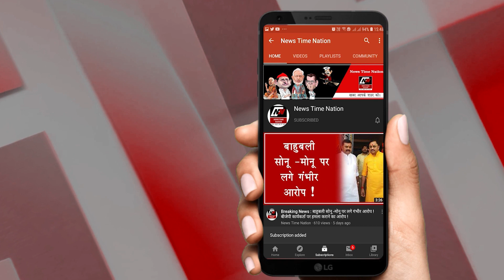Amethi : अमेठी में न रेलवे फाटक न रोड जनता कर रही प्रदर्शन || News Time Nation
1. अमेठी के जगदीशपुर विधानसभा से सपा प्रत्याशी रचना कोरी का टिकट कटने के बाद वो बीजेपी में शामिल हो गई... साथ ही सपा के जिला अध्यक्ष उमाशंकर मिश्रा ने भी बीजेपी का दामन थाम लिया है...
2. अमेठी में बीजेपी प्रत्याशी मयंकेश्वर शरण सिंह के लिए उनके समर्थक जनता से वोट करने की अपील कर रहे है... जिसका वीडियो सोशल मीडिया पर वायरल हो रहा है...
3.अमेठी के गौरीगंज कलेक्ट्रेट में चुनाव के मद्देनजर प्रेक्षकों ने अधिकारियों के साथ समीक्षा बैठक की... इस दौरान जिलाधिकारी राकेश कुमार मिश्र समेत कई लोग मौजूद रहे.
4.अमेठी जिले के भादर ब्लाक के लोगो ने पीपरपुर रेलवे क्रासिंग की मांग को लेकर प्रदर्शन किया... जनता का कहना है की क्रांसिग नही तो वोट नही...
5. अमेठी में खराब सड़कों को लेकर ग्रामिणों से तहसीलदार के निर्देश पर राजस्व कर्मी ने बात चीत की… इस दौरान मतदान का बहिष्कार कर रहे लोगो से वोट देने के लिए अपील की…
6. अयोध्या में नामाकंन के 5वें दिन बीकापुर विधानसभा सीट से विकासशील इंसान पार्टी के अरविंद मिश्रा और मिल्कीपुर विधानसभा सीट से आम आदमी पार्टी के हर्षवर्धन कोरी ने अपना नामांकन पत्र दाखिल किया.